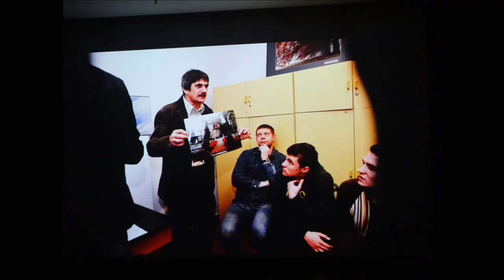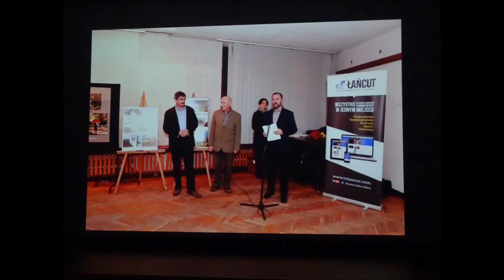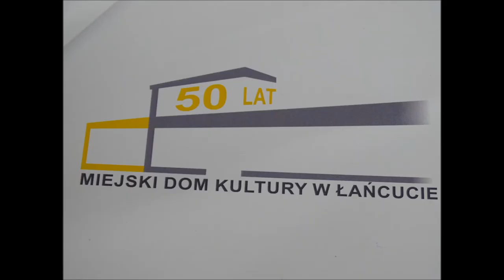Łańcut 2023 _ FOTO Klub